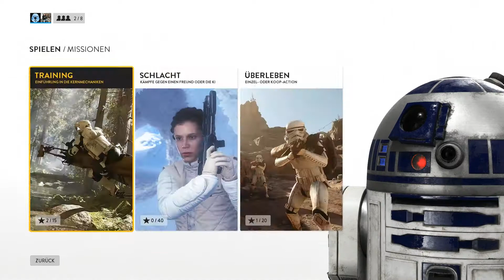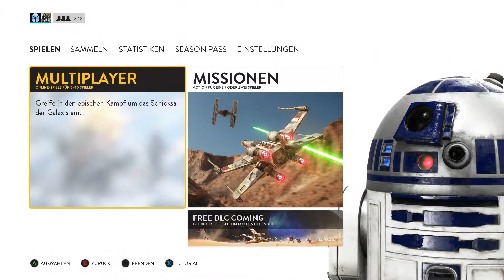Let's Play Star Wars Battlefront #12 - Star Wars Battlefront Gameplay Online [Ultra Setting]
Let's Play Star Wars Battlefront Gameplay wird gezockt. Das natürlich mit Kollegen. Wird Star Wars Battlefront gibt es nun regelmäßig auf meinen Channel. Ob Endor, Hoth oder eine Raumschlacht im X-Wing oder TIE-Fighter, hier seht ihr bei Let's Play Star Wars Battlefront.  Viel Spaß mit der Star Wars Battlefront.